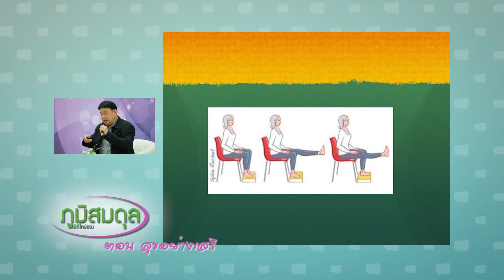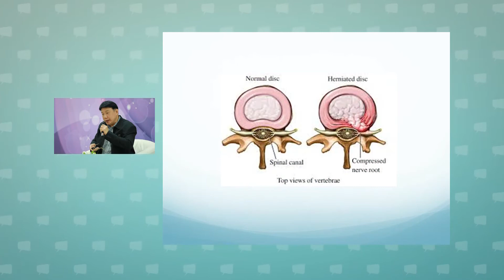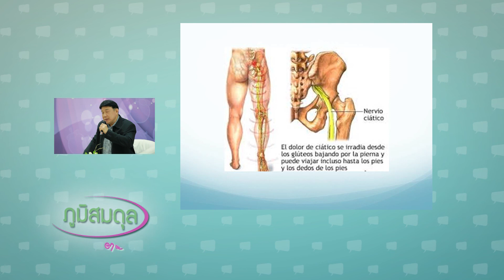รายการ ภูมิสมดุล ตอนที่ 1 (เดือน เมษายน 2560 - ช่วงที่ 2)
รายการ ภูมิสมดุล ตอนที่ 1 ช่วงที่ 2

ออกอากาศ วันพุธ ที่ 12 เดือน เมษายน 2560 ทางช่อง 5 (ททบ.5)

คลิกชมรายการย้อนหลังที่เว็บไซต์

โทรศัพท์ : 1154 , 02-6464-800 , 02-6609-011 โทรสาร : 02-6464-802

Line : @bim100